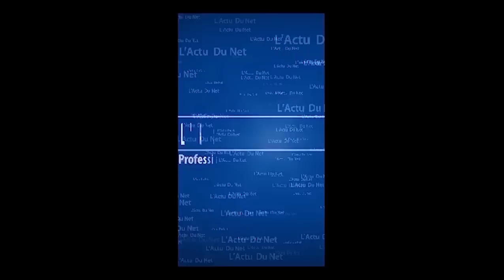URGENT: Monsieur LITUTU.COM Réclame Ses Droits! ALERTE À INNOSS'B Et Gaz MAWETE..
URGENT: Monsieur LITUTU.COM Réclame Son Droit D'AUTEUR? ALERTE À INNOSS'B Et Gaz MAWETE..